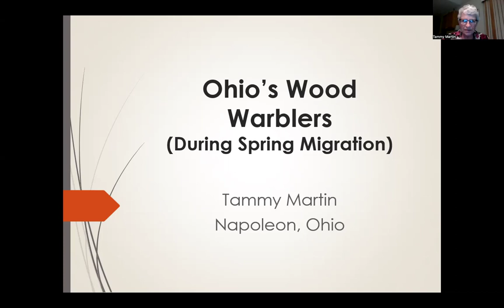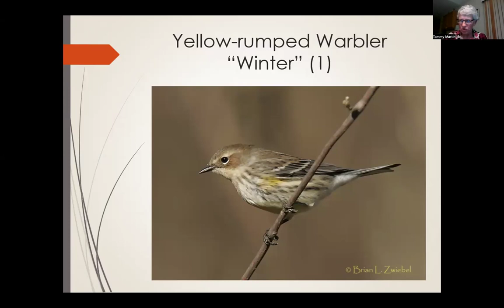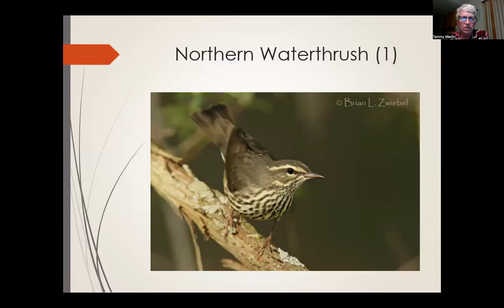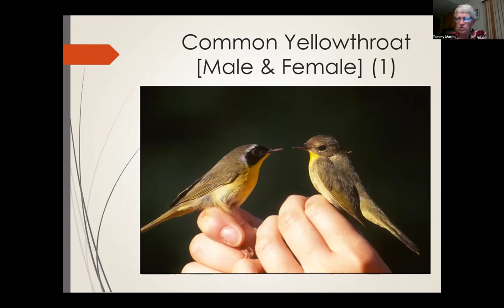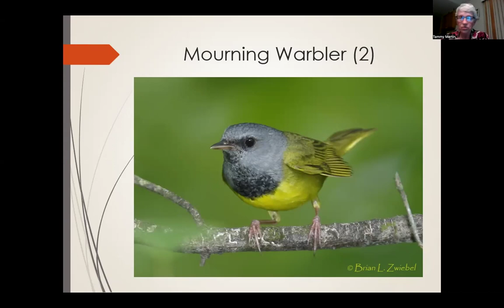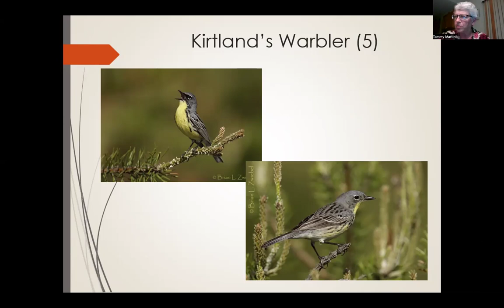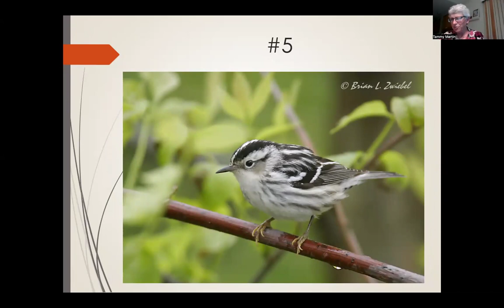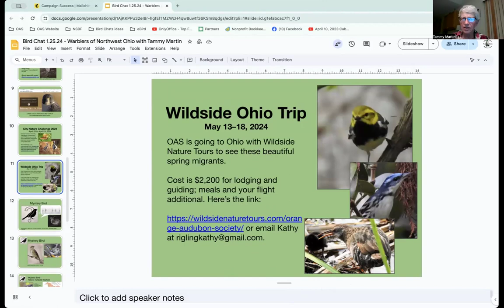Warblers of NW Ohio by Tammy Martin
Thirty-eight species of warblers breed in eastern North America. All but one are seen each year in Ohio, including migrants passing through to more northerly breeding grounds. Twenty-five species breed in Ohio.

Popular Bird Chats presenter Tammy Martin leads birding tours focusing on warbler migration in Northern Ohio for Roads Scholar. In between, she travels and works on her life list that now includes 1,396 birds.

Tammy's Birding Ecuador and Panama or Bust! presentations have received many views on our YouTube channel. We are trying to reach 1,000.

Also:
Orange Audubon Society (OAS) is making a trip to Ohio with Wildside Nature Tours to see these beautiful spring migrants. It will be May 13–18, 2024, led by Gabriel Lugo, who led our Puerto Rico trip three years ago (a lot of fun). Cost is $2,200 for lodging and guiding; flight and meals additional. Orange Audubon Society's Kathy Rigling is going along with a few other OAS folks. You don't have to be from the OAS area to join this trip. You can fly to Ohio from wherever you live.

28 people live
Northern Parula. Photo: Ohio Department of Natural Resources